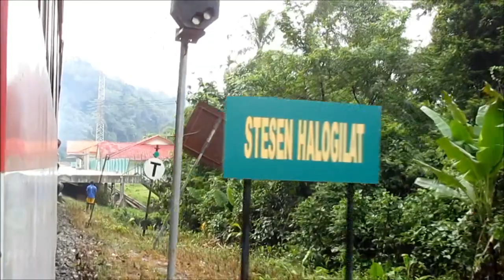Malaysia, Sabah, Beaufort - North Borneo Railway - Jun 2013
Compilation of parts of the train journey from Beaufort, southeastward along the Padas river, to the place for river rafting. The trip is split into 2 parts where the rafting passengers change train. The first part is the local train service, used also by locals, and quite well maintained track. After the change, the ride is much rougher, and non-stop to the destination. Most have to sit on the floor of a luggage car.
There was a risk that the daytrip was canceled due to a landslide, but it was cleared enough for the train to pass. The landslide cleanup progress is shown in the video.
North Borneo Railway, Beaufort, Sabah, Malaysia.